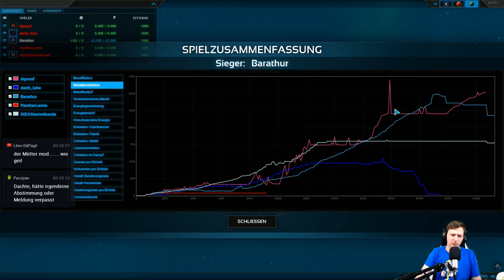Let's Play Planetary Annihilation Titans #019 - Die Pinke Flut (Deutsch|German|Gameplay)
Let's Play Planetary Annihilation Titans Deutsch | Planetary Annihilation Titans Gameplay German

► SPIEL: Planetary Annihilation Titans Multiplayer • STATION: PC
► FORMAT: Live Stream

► IP:       ts3.drproof.de
► PASS: brohome

► LETS PLAY Planetary Annihilation Titans Gameplay German ◄

EIZO FS2735:
EIZO FS2434: